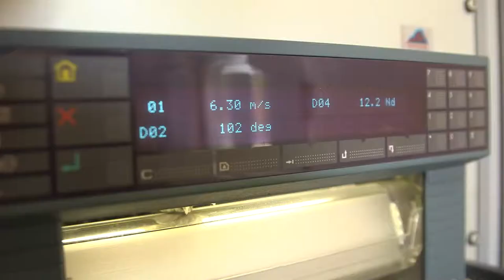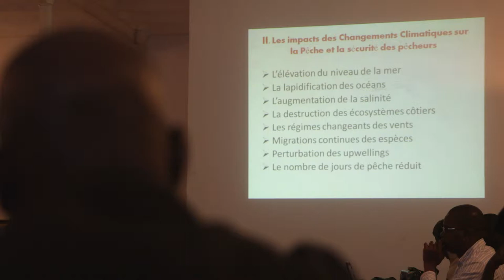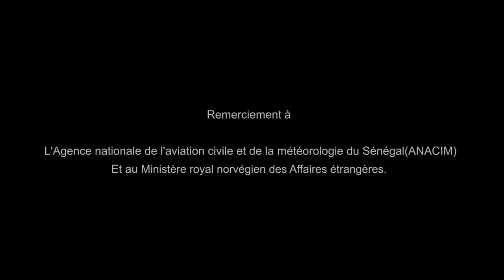Action Climat au Sénégal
Action Climat au Sénégal - Les services pour les communautés de pêcheurs